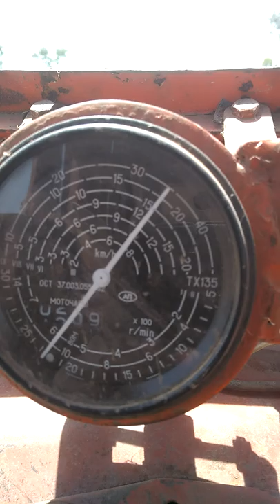Belarus mtz50 vs wheat tharasher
Tractor lover